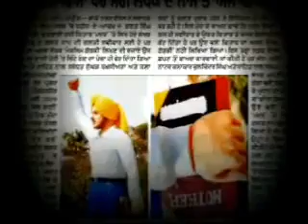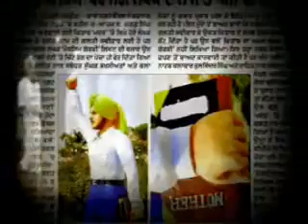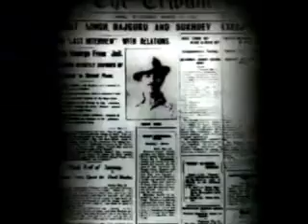Last Letter of Bhagat Singh 23 march1931